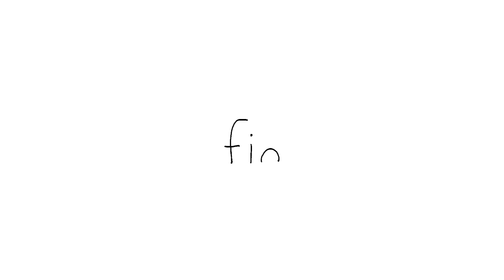📌EP.21 - EP.40 SEALOOK FULL EPISODES : 30 MinutesㅣBinge WatchingㅣSEALOOK